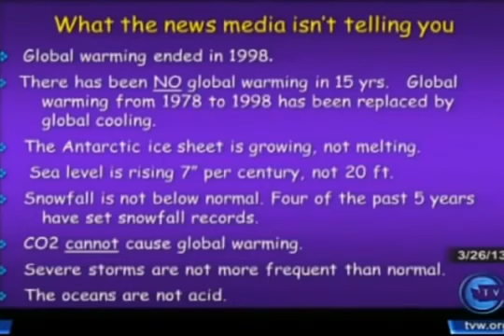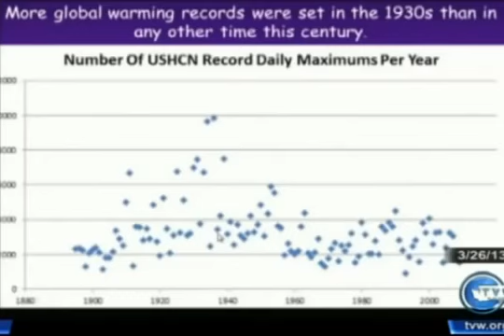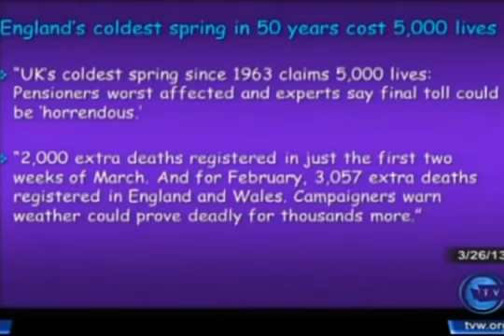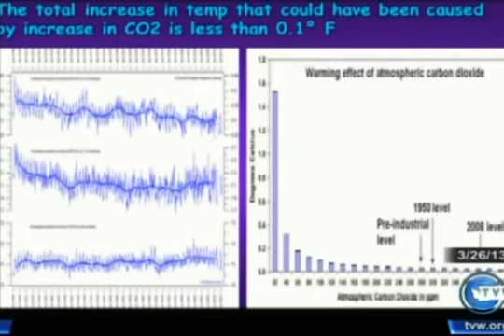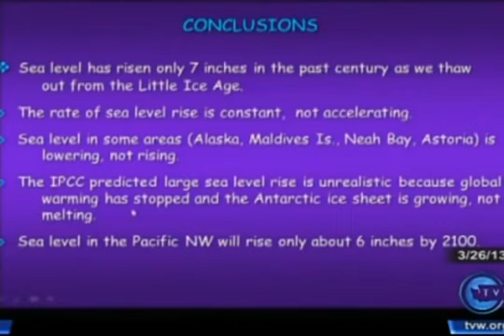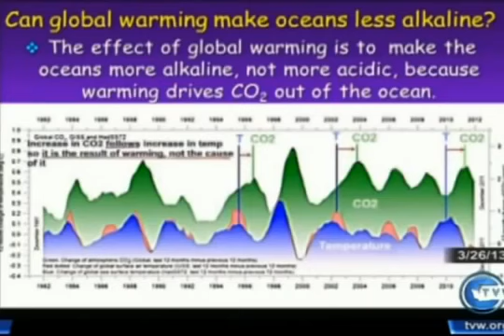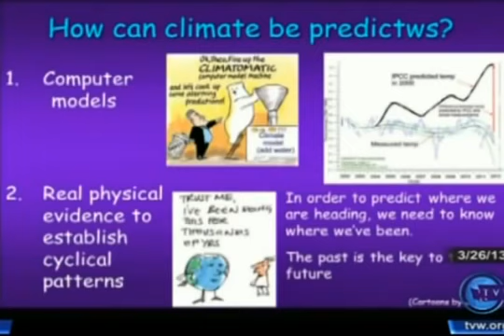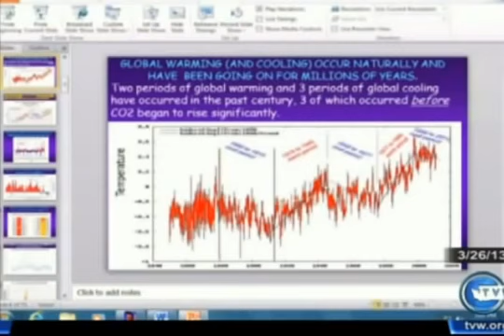Global warming: The Big Hoax